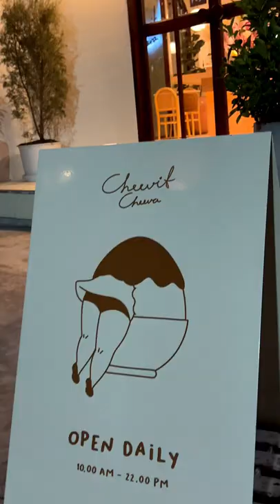Famous Dessert Bars of Thailand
ชีวิตชีวา หาดใหญ่ CheevitCheeva (Hatyai - Thailand)
Famous Bingsu from Chiang Mai Thailand.
New open store in Hat Yai Thailand.
Cute cafe with delicious Bingsu dessert.
Nice place for family time to relax and chill out to having dessert and laugh together.
The cafe design light warm tone and nice to take photos.

The milk tea bingsu is very nice and i would like to recommend if you visit
CheevitCheeva Hat Yai.

Price 255Baht EA ( 7.40 USD)

Address: 43/22 Rajyindee Soi 6/1 Rd, Tambon Hat Yai, Amphoe Hat Yai, Songkhla 90110, Thailand
Opening hours: Daily 10:00am to 10:00pm
Location: Hat Yai - Thailand